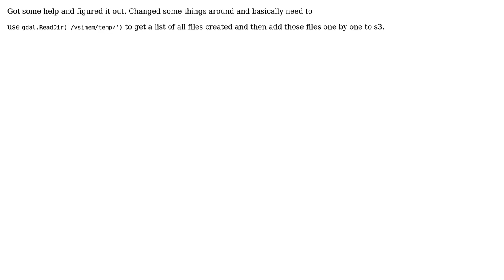GIS: How to write gdal_translate output from memory directly to s3?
With thanks & praise to God, and with thanks to the many people who have made this project possible! You are responsible for your own actions.